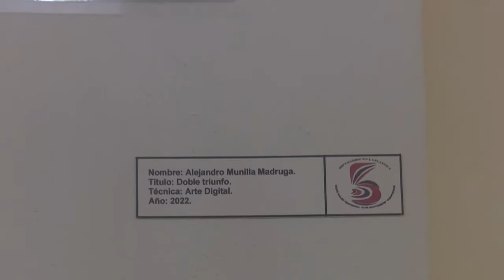Premian Salón 5 de Septiembre en Cienfuegos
El evento más relevante de las artes visuales en Cienfuegos, Septiembre en la Plástica, concluyó con la premiación del Salón Provincial 5 de Septiembre.